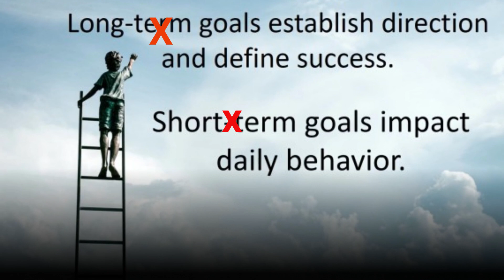Why the secret to success is not by setting goals- psychology of success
you actually  need to  forget setting   goals to create an outcome in that video you will know the exact system needed to achieve your outcome without the need to set any goals check it out and comment below